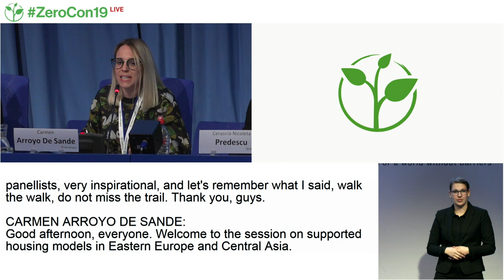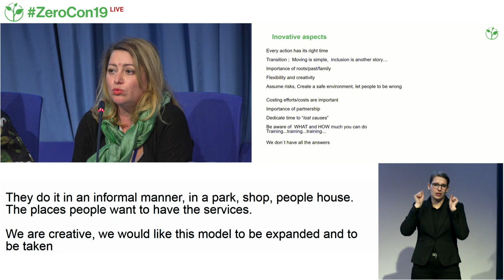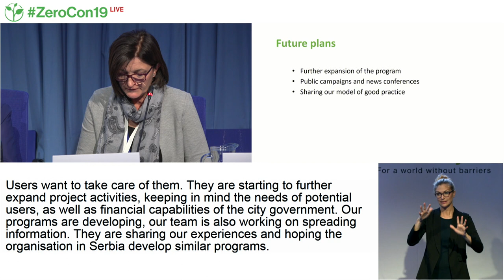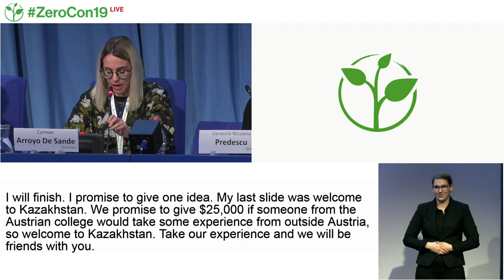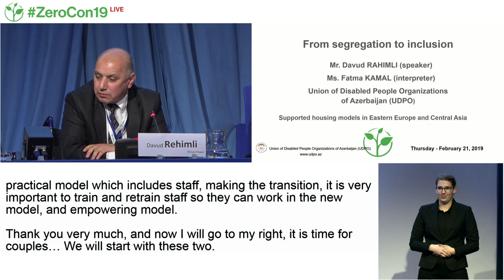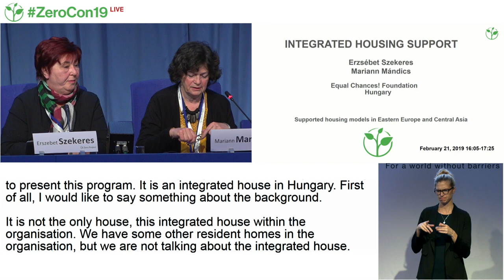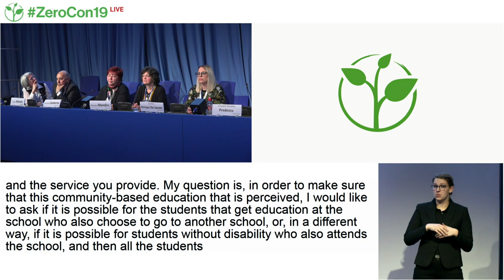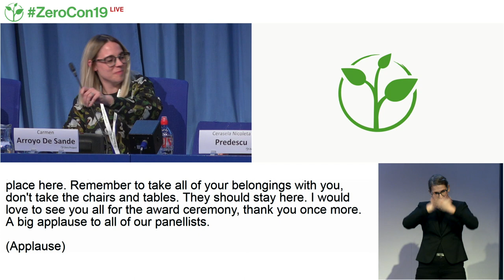ZeroCon19 | Supported Housing Models in Eastern Europe and Central Asia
Session Description:
Innovative supported housing models play a critical role in supporting persons with disabilities to live in the community, rather than in institutions. This session showcases a number of innovative approaches of independent and supervised housing, shared apartments, the use of technology, and person-centred designs.

Speakers:
Carmen Arroyo De Sande - EASPD
Cerasela Predescu - Pro ACT
Mirjana Lazor - Elementary and Secondary Boarding School "Milan Petrovic"
Anna Kudiyarova - Psychoanalytic Association
Nermin Cocalic - Union SUMERO
Davud Rehimli - Union of Disabled People Organizations (UDPO) of the Republic of Azerbaijan
Mariann Mandics - Equal Chances! Foundation
Erszebet Szekeres - Equal Chances! Foundation